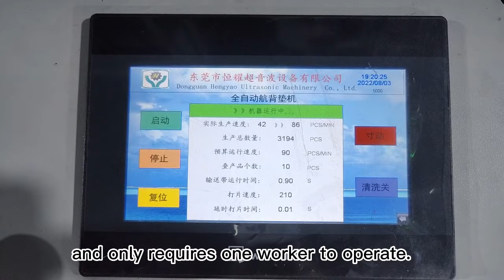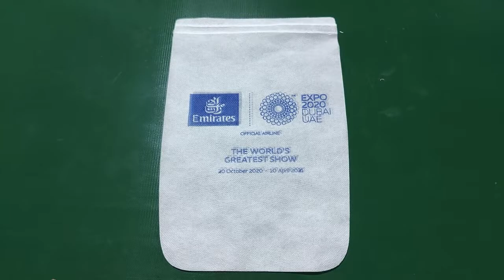Non Woven Headrest Cover Making Machine |A highly popular product in your country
Hi friends! This machine is specialized equipment for producing nonwoven headrest covers for car, train and airplane. The product is used in airline, high-speed train and car etc.The airline headrest cover machine is fully automatic from raw materials to finished products, and only requires one person to operate. The output is up to 60-80 pcs/min.

Key points: Disposable airline seat headrest cover making machine

Strong design to ensure long lifespan and trouble-free operation

0:05 Headrest cover making machine display
0:10 Material feeding
0:17 Logo printed
0:25 Production Speed of headrest cover
0:50 Automatic piling up
0:40 car seat headrest cover display